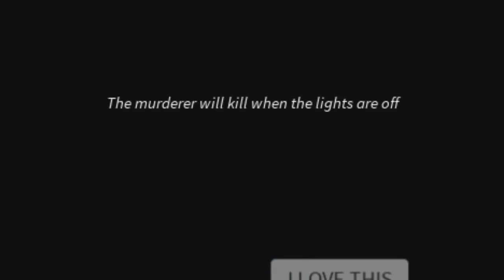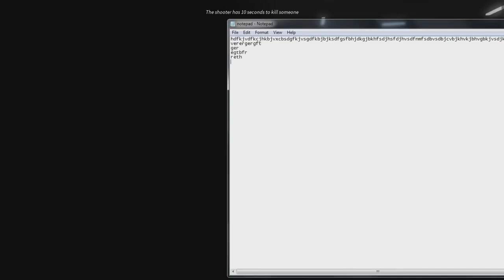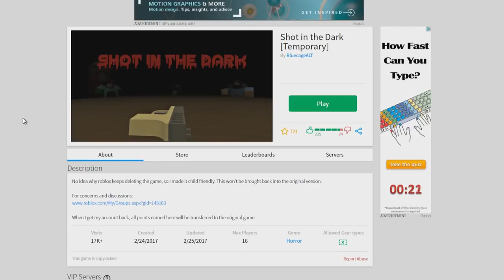THE MOST DISTURBING GAME IN ROBLOX?!